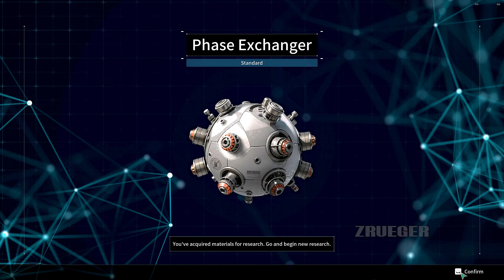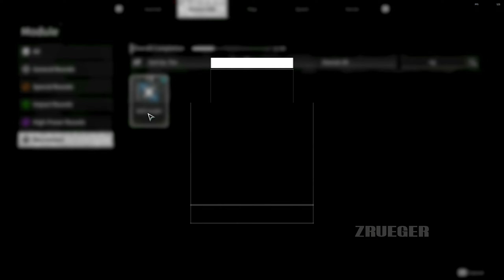The First Descendant Part 12 Gameplay Walkthrough PC Steam